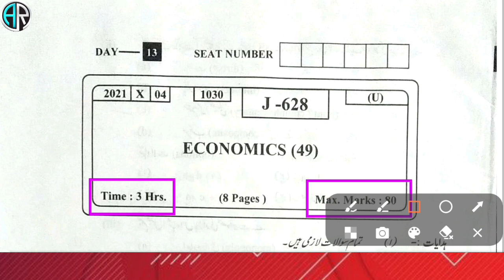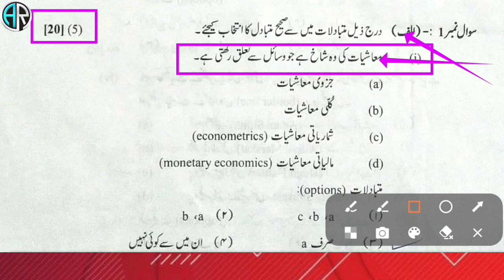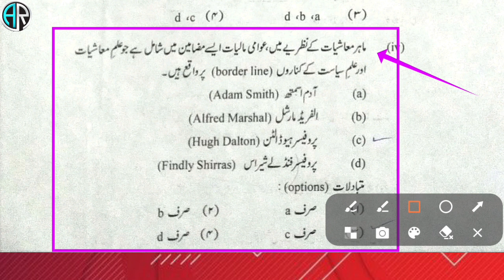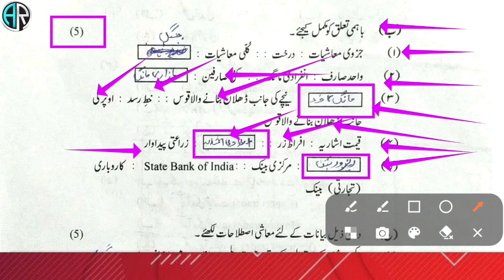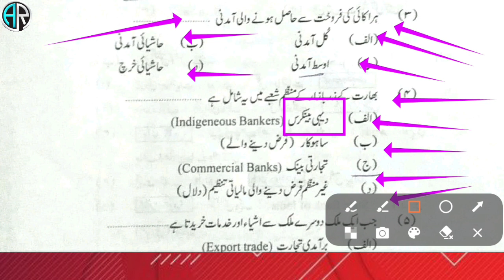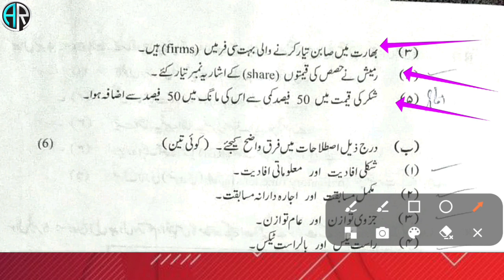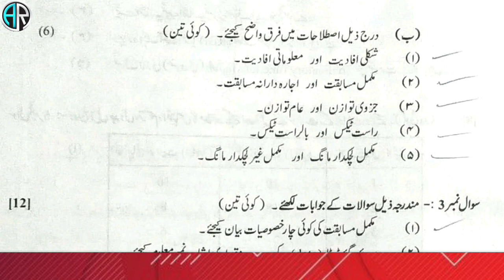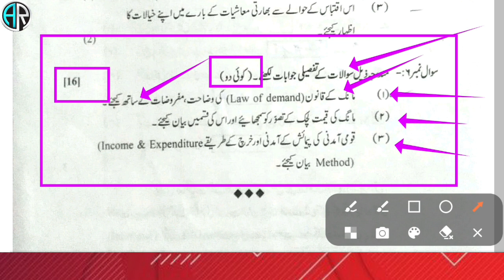Economic model question paper 2023 | February March 2023 | HSC Exam Of Maharashtra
Economic model question paper 2023 class 12  | February March 2023  || HSC Exam Of Maharashtra By || Afroz Raushan

Economic model question paper 2023
economic important question class 12
HSC question bank 2023
HSC question answer
Maharashtra Board economic important question class 12 board exam 2023
Economic HSC Board exam 2023
Economic HSC Board exam Geography 2022
Economic 12th class important questions 2023
Economic Paper pattern 12th Class 2023
HSC Economic paper
Economic 12th class chapter 1